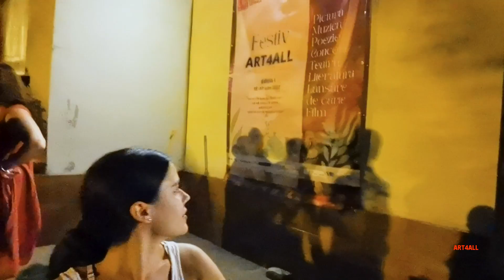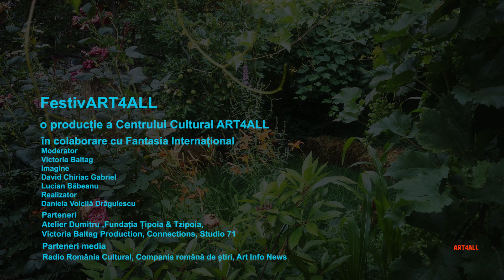Flash Interviu FestivART4ALL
Flash Interviu FestivART4ALL de Victoria Baltag ,flash interviu cu doi dintre inițiatorii și organizatorii festivalului Toria Drăgulescu și Daniela Voicilă Drăgulescu  - Prima zi a FestivART4ALL
În week-end-ul 15 -17 iulie 2022 a avut loc prima ediție a FestivART4ALL organizat de Centrul Cultural ART4ALL la inițiativa artistei vizuale Daniela Voicilă Drăgulescu împreună cu Bogdan Drăgulescu regizor de film și teatru și nu în ultimul rând cu Toria Drăgulescu proaspătă absolventă a secției de actorie a UNATC.
Co-organizatori au fost Atelier Dumitru și Fundația Țipoia &Tzipoia.

ART4ALL .Sunt Daniela Voicilă Drăgulescu artist vizual și pictor scenograf de film și teatru, Împreună cu regizorul Bogdan Drăgulescu am creeat această arhivă ,
arhivă video a artiștilor plastici remarcabili care au continuat să viseze și să creeze cu tenacitate, o arhivă despre artele și tehnicile lor de exprimare artistică.
Aici  ARTA  va fi împărtășită pe înțelesul tuturor . Acesta este un spațiu de reflecție ,relaxare ,inspirație ,descoperire și petrecere eficientă și creativă a timpului liber, de descoperire a unor locuri și personalități culturale inedite.
Dacă vreți să descoperiți noi locuri și oameni cu lumini asemenea ,locuri drept destinații de vacanță  dar și inspiraționale, dacă vreți să descoperiți împreună cu mine  taine ale diverselor forme de creații vizuale,
haideți și voi în echipa ART4ALL !
Dacă vă surâde  ideea și ceea ce fac nu vă sfiiți !
sau fiți la curent cu noile mele postări pe